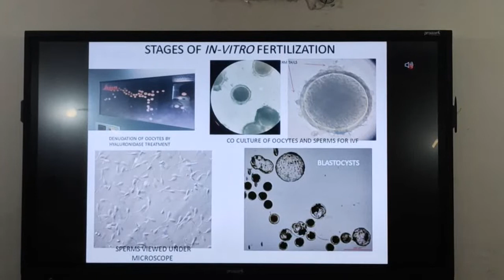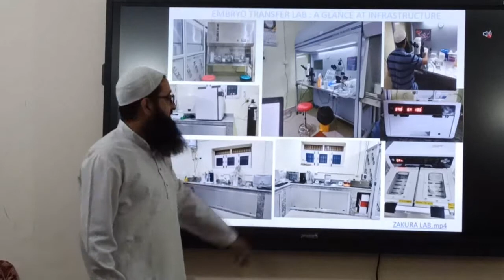Dulloo inaugurates indigenous vaccines against sheep diseases and embryo transfer technology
Additional Chief Secretary (ACS), Agriculture Production Department, Atal Dulloo today inaugurated indigenous production of vaccines for sheep diseases and embryo transfer technology here at Disease Investigation Laboratory (DIL) Nowshera.
Director Sheep Husbandry Kashmir, Director Research SKUAST-K, Ex Director Education SKUAST-K, Heads of Departments, faculty members, senior scientists and others were also present on the occasion.
Dulloo inaugurated indigenous production of Food Rot Vaccine, Sheep Pox Vaccine and introduction of Embryo Transfer Technology in Small Ruminants.
The ACS termed the launching of vaccines and embryo transfer technology as proud moment for Sheep Husbandry Department and congratulated the faculty, scientists of the Department and SKUAST-K due to which we are able to succeed in the SKUAST-K of these vaccines and also helped in providing technical know how in Embryo Transfer Technology.
He said these vaccines will help the sheep farmers in great extend by reducing economic losses to their livestock.
Dulloo observed that J&K is importing around 60 percent of mutton from outside and there is scope, opportunity and challenge as well for which we have to formulate certain strategy which will help pur Sheep rearers.
“We have to develop a strategy and we are working on it. We are actively working on how to reduce the mutton gap in next five years and make J&K self reliant in mutton production,” he said.
He said that embryo transfer technology will prove a game changer as the population of sheep will increase and quality mutton will also be better as compared what we have today.
Also, the ACS also inspected several laboratories of DIL which include Bacteriology Lab, Viral Diagnostic Lab, Cell Culture Lab, Foot Rot and Sheep Pox Labs.
He also interacted with the scientist and faculty of these labs and enquired about the status of their research in their respective fields.